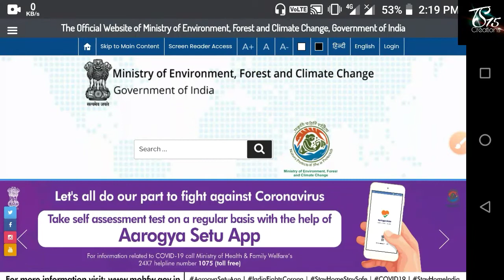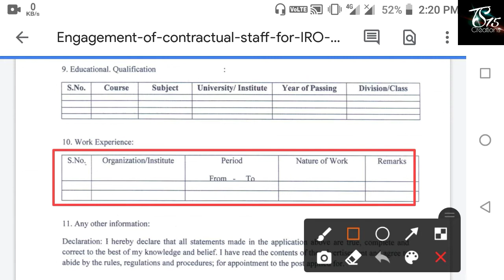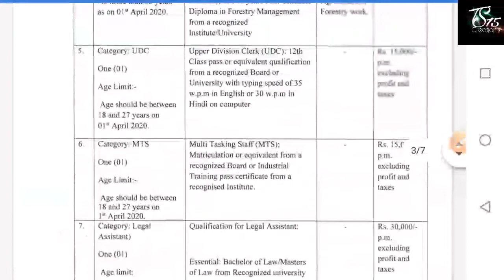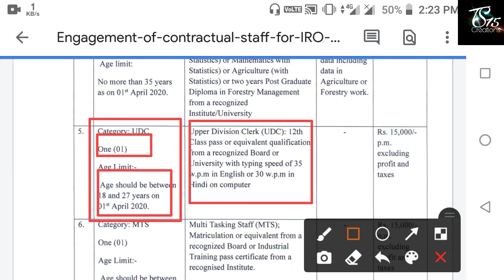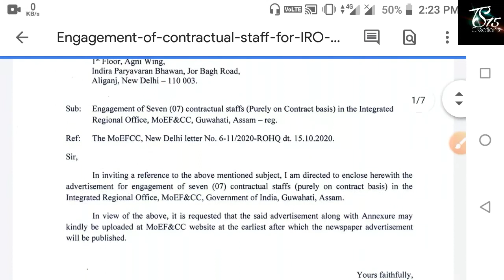মাধ্যমিক পাশে বনদপ্তরে ও পরিবেশ দপ্তরে ক্লার্ক পদে নিয়োগ || আবেদন E-mail এর মাধ্যমে || 10th Pass Job